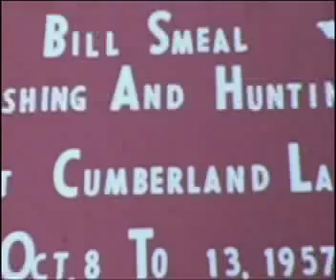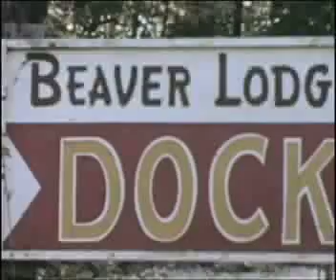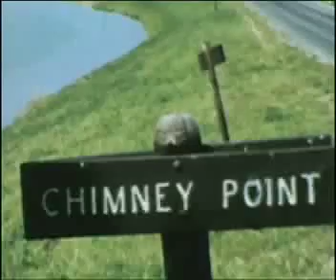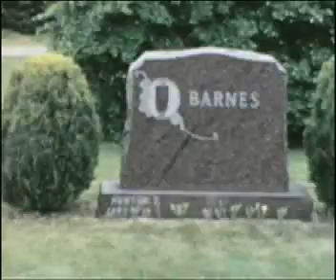Silent Home Movies from the Smeals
Early 1950's silent home movies